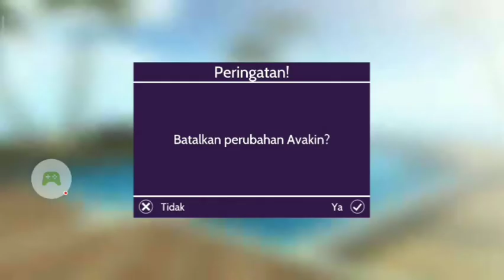Make Up & 10 Outfit Hijab Ala Dayari Intana (Cara Membuat Avakin Menjadi Cantik)#2